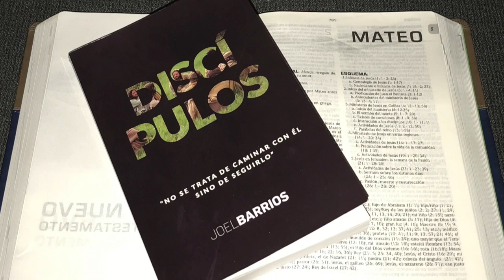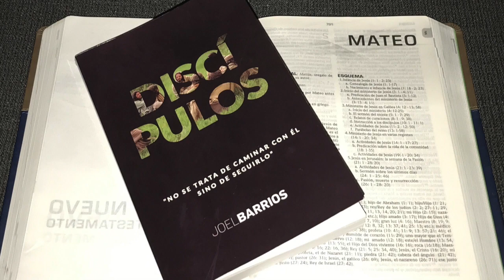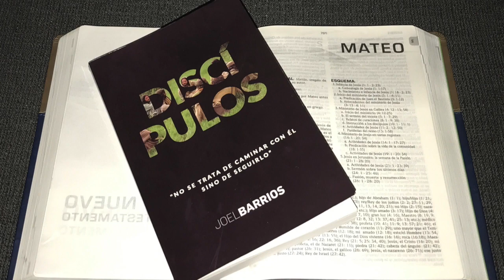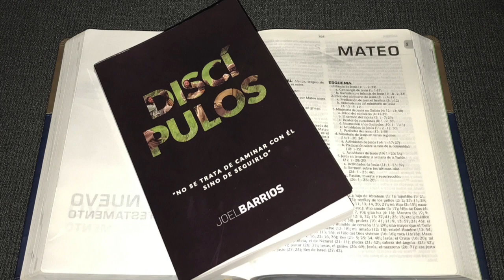Discipulos #33 "¿Quebranto Jesus El Sabado?"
Jesus fue acusado de violar el cuarto mandamiento, ¿realmente fue asi?